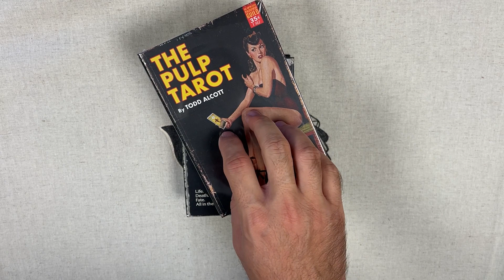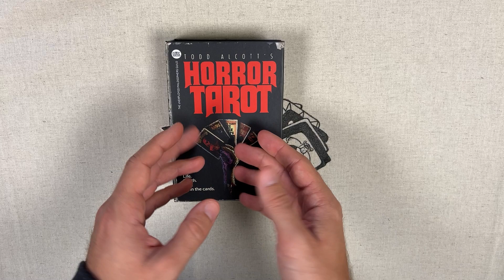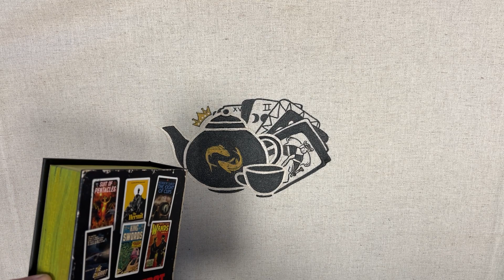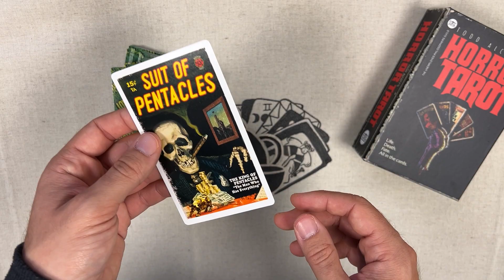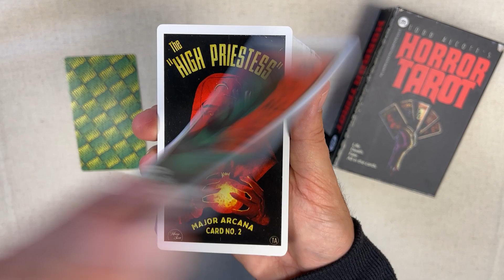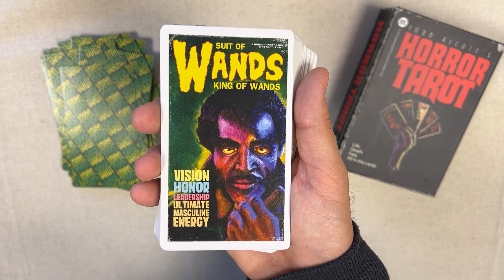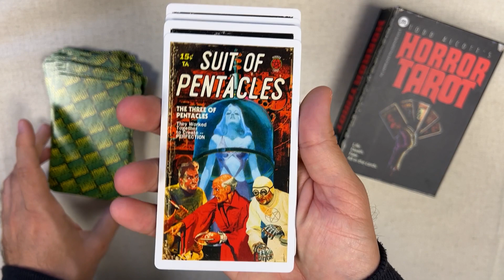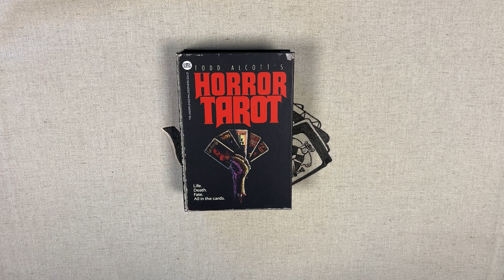Horror Tarot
Présentation du Horror Tarot de Todd Alcott, édité par The Unemployed Philosophers Guild.

Un Tarot qui reprend les codes du Pulp Tarot.